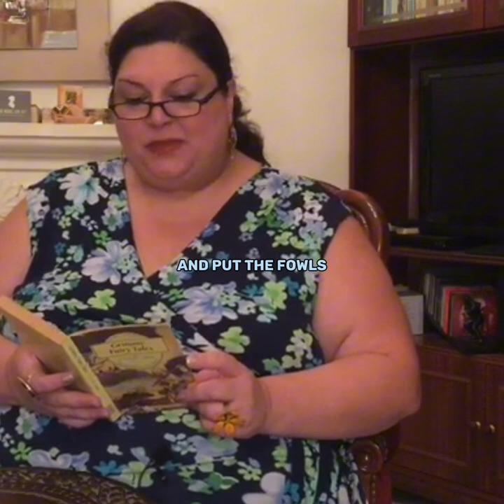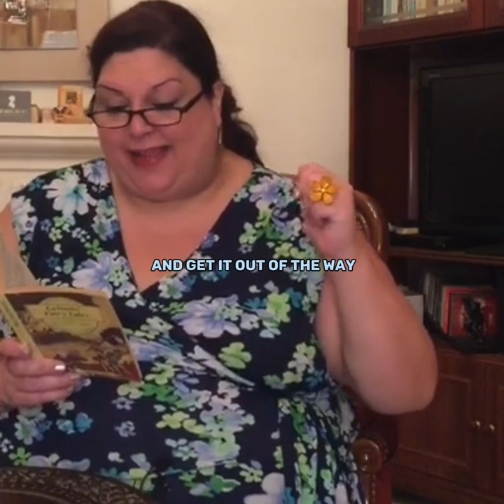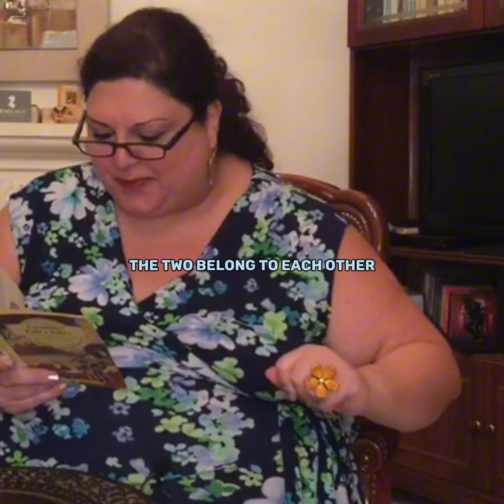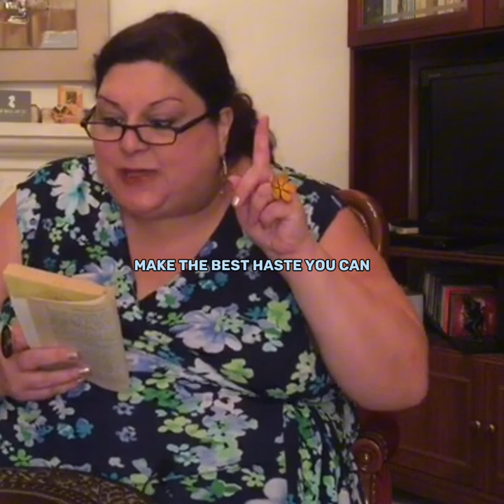Clever Grethel by the Grimm Brothers | a fairytale | read aloud | short audio for children | books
A classic fairy tale, although not so well-known, Clever Grethel is the tale of a smart woman, albeit a gourmet and a cook, who outsmarts her employer time and time again.

This tale focuses on one day and eve when a guest ks invited to dinner. Grethel prepares a pair of fowls on the spit and could not resist tasting them...

Listen to enjoy this funny and heartwarming story...

I hope you are enjoying my videos. Please bear in mind that most of the works I read are from the Public Domain, meaning that they have to be 95+ year-old texts so that I won’t infringe on any copyright laws. If I do read a more contemporary text, I have to abide by Fair Use laws, meaning that I can only read a short excerpt of any given contemporary work or book.

And don't forget to tune in to my Casual Fridays Podcast by I Read Aloud. A new episode drops every Friday!

I am glad I get to share my journey on I Read Aloud with you!

Dada.